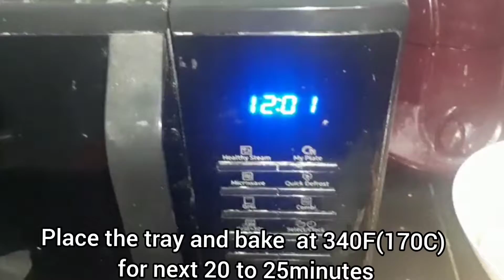How to make London Almond cookies|| chocolate cookies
Hello People,
This is  Kavya Lanka. I am back with craziest recipe called "London almond cookies". These cookies are very famous in Malaysia. They're Roasted almonds in crunchy milky cookies, coated with delicious chocolate and top off with almond nibs.And it's must try. Hope you all love this Cookies .Go check out the video. Stay Home. Stay Safe.
Special Thanks to Snejus for this  Malaysian Recipe.

Keep Smiling
Kavya Lanka

Ingredients:-
¾ cup all purpose flour (100 gr)
1 cup corn flour (125 gr)
1 tbsp rice flour
½ cup unsalted butter , 1 tbsp more (125 gr)
⅔ cup icing sugar (75 gr)
2 tbsp milk powder
1 large egg yolk
1 tsp vanilla extract
1 cup cornflakes (15 gr)
70 toasted whole almonds , aprox. 3 oz or 85 gr
 The Chocolate Coating
14 oz chocolate (400 gr), minimum 55% cocoa
½ tbsp unsalted butter (8 gr)